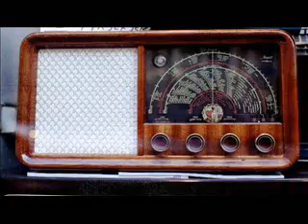Vera Oruqaj- Lisi i vjeter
Vera Oruqaj u be soliste e Radio Prishtines ne moshe shume te re dhe kenget  e saja te kenduara atehere, ende pelqehen, ja kete e postojme per adhuruesit e Vera Oruqajt.
Kenge te haruara nga krijiuesit e dikurshem, mund te degjoni ne Radio Nostalgjia, cdo mbremje nga ora 21-04 ne kete adrese